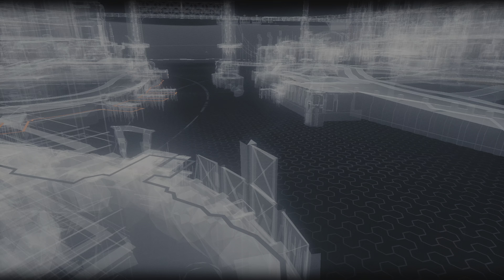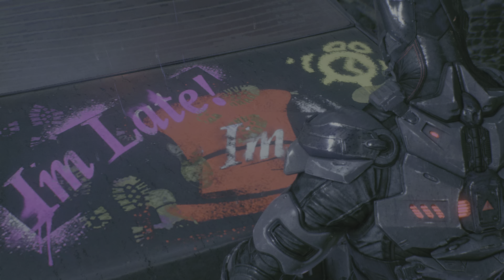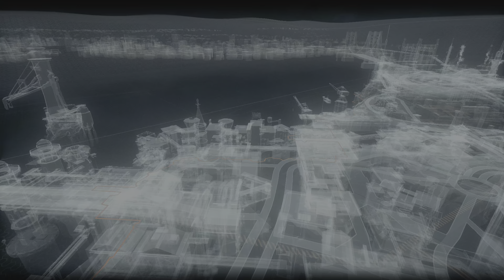BATMAN: ARKHAM KNIGHT Gameplay Part 40